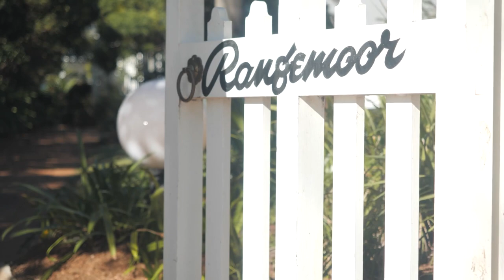Rangemoor | 165 Adelaide Street East, Clayfield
An iconic Queenslander on a sprawling 2,762sq m north-facing corner allotment, Rangemoor was designed by prominent architect, Robin S. Dods, more than a century ago. Today this elegant family residence, which has twice graced the pages of Vogue Living, maintains its reputation as one of Brisbane's most beautiful homes.

Matt Lancashire is regarded as one of Australia's leading Real Estate agents.  The Matt Lancashire Team consistently sell over $100m of property every year and have successfully negotiated some of Brisbane's most significant deals.  Matt holds the Brisbane house price record with the sale of 1 Leopard Street, Kangaroo Point for $18.48m closely followed by the sale of 80 - 86 Oxlade Drive, New Farm for $17.35m.  Matt lives in New Farm with his wife Caitlyn and their three children.